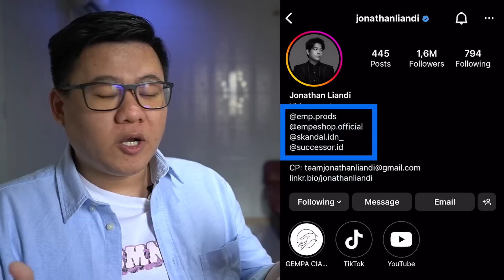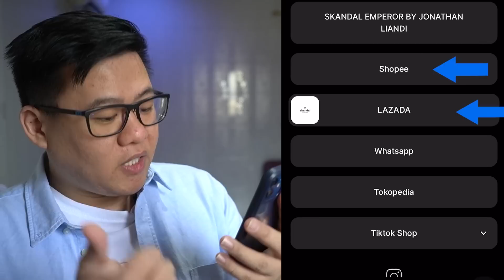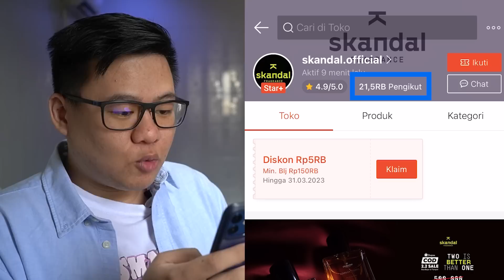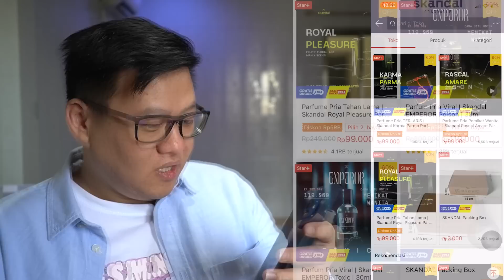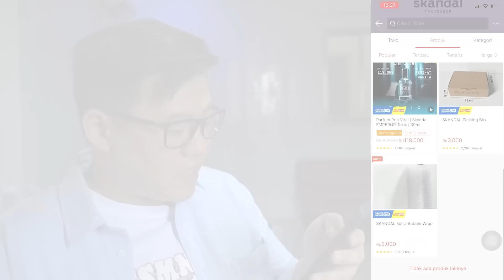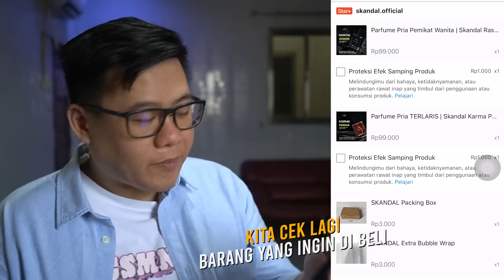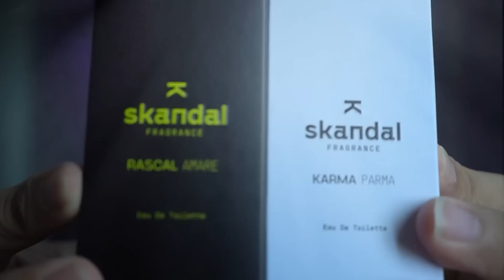REVIEW JUJUR Parfum SKANDAL by JONATHAN LIANDI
trus comment next nya mau coba review apa..

Jadi kali ini, gw bakalan review jujur Parfum Skandal by Jonatan Liandi aka Emperor ygy, harga nya oke banget, aroma nya pun mantap !!